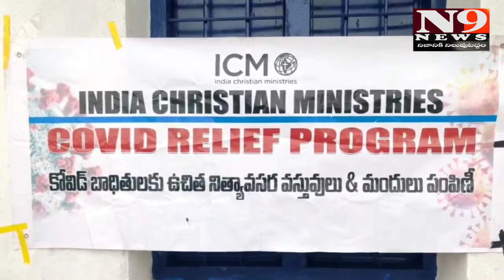ఆర్థిక ఇబ్బందుల్లో ఉన్న బీద క్రిస్టియన్ల కు నిత్యావసర సరుకుల పంపిణీ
ఆర్థిక ఇబ్బందుల్లో బీద క్రిస్టియన్ల కు నిత్యావసర సరుకుల పంపిణీ

కరోణ వైరస్ మహమ్మారి వలన
ఉపాధి లేక ఆర్థిక ఇబ్బందులతో సతమతమవుతున్న బీద క్రిస్టియన్ కుటుంబాలకు శనివారం తాండూర్ మండలం అంతరం లో గల చర్చ్ నందు
 ఇండియన్ క్రిస్టియన్ మినిస్ట్రీ pwa  డిఎల్ జోసఫ్ మరియు పాస్టర్ కత్తి విట్టర్ మోజస్ సంయుక్త ఆధ్వర్యంలో 16 మందికి బీదా క్రిస్టియన్లకు కు  నిత్య అవసరాల వస్తువులు అయినా బియ్యం కందిపప్పు నూనె వంటి సామాగ్రి లను ఉచితంగా అందజేసారు